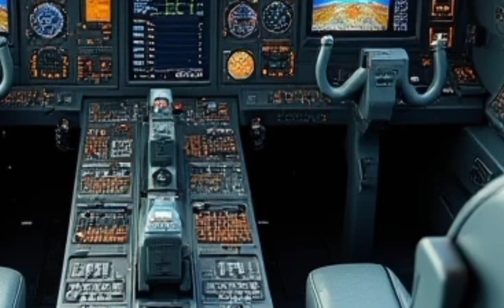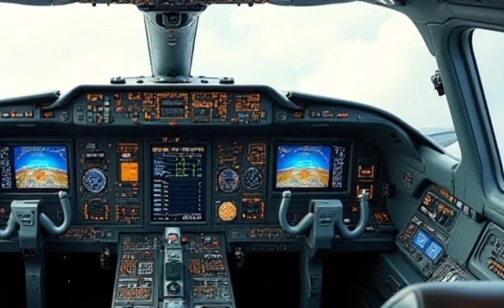2025 Tupolev Tu-160 Blackjack – Specs, Speed & Power Explained!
The 2025 Tupolev Tu-160 Blackjack is the world's largest and fastest supersonic strategic bomber, built for unmatched speed, firepower, and range. With advanced avionics, stealth enhancements, and powerful NK-32 engines, this bomber remains a dominant force in modern warfare. In this video, we explore its cutting-edge upgrades, combat capabilities, and how it compares to rivals like the B-1 Lancer.

• Introduction to the 2025 Tupolev Tu-160 Blackjack
• Design and Aerodynamics – Why It’s Called the "White Swan"
• Engine Power – The Mighty NK-32 and Supersonic Speed
• Avionics and Stealth Features – Modern Upgrades for 2025
• Payload and Weaponry – Nuclear & Conventional Capabilities
• Combat Performance – How It Compares to the B-1 Lancer
• Range and Refueling – Global Strike Capabilities
• Tupolev Tu-160 in Action – Missions and Tactical Roles
• The Future of the Tu-160 – Upgrades & Next-Gen Developments
• Final Thoughts – Is the Tu-160 Still the King of Bombers?